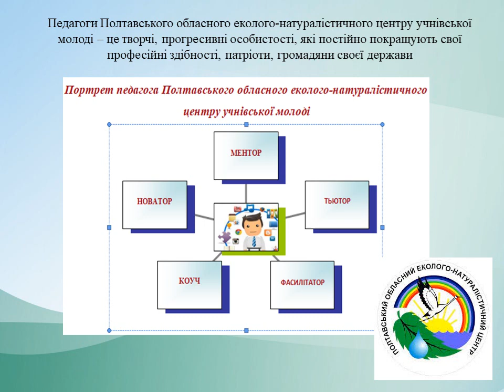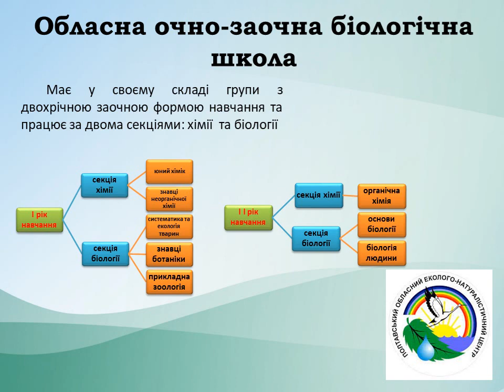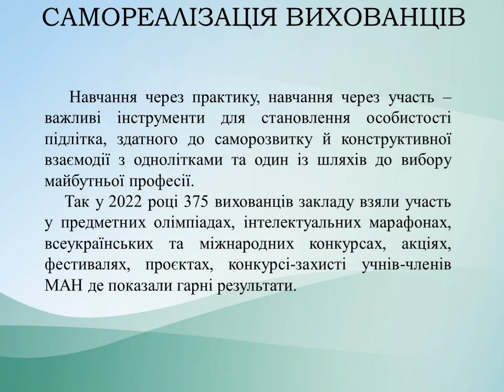Система роботи ПОЕНЦ учнівської молоді з виявлення та розвитку обдарованої учнівської молоді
Система роботи Полтавського обласного еколого-натуралістичного центру учнівської молоді з виявлення та розвитку обдарованої учнівської молоді

Чайка Тетяна Василівна
методист полтавського обласного еколого-натуралістичного центру учнівської молоді "

В роботі описано систему роботи Полтавського обласного еколого-натуралістичного центру учнівської молоді з обдарованою та талановитою учнівською молоддю спрямована на формування соціально зрілої людини, що буде успішною в майбутньому та включає наступне:
 пошук, залучення обдарованих дітей до роботи в обласній очно-заочній біологічній школі;
 залучення учнівської молоді до науково-дослідницької діяльності в системі Малої академії наук України;
 організацію та забезпечення творчих потреб вихованців;
 організацію проведення обласної науково-дослідницької експедиції на території природно-заповідних об’єктів області;
 організацію і проведення науково-оздоровчого проєкту ,,Обласна зимова наукова предметна школаˮ;
 проведення обласної екологічної експедиції ,,Чиста хвиляˮ у формі байдаркових походів;
 участь обдарованої молоді закладу в обласних, всеукраїнських та міжнародних конкурсах, акціях, фестивалях;
 робота самоврядування вихованців.
Для вибору правильних методик виховання та навчання, створення програм, за якими проходить освітній процес у закладі, педагогічні працівники враховують нахили та можливості вихованців за допомогою діагностування на виявлення творчих здібностей у школярів та дослідження напрямів здібностей у дітей, які дозволяють дітям цілком виявити всю гаму своїх здібностей.

Організаційно-методичне забезпечення проведення курсів здійснює Національний еколого-натуралістичний центр учнівської молоді МОН України.